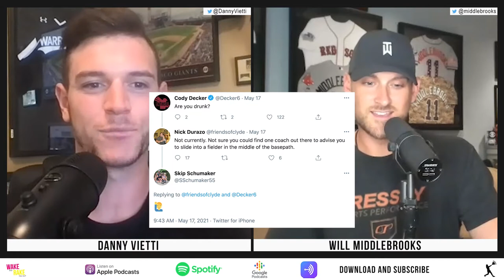8 hitters who deserve MORE ATTENTION; Tony La Russa Unwritten Rules | WAKE and RAKE Baseball Podcast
Ah, the unwritten baseball rule debates are back for yet another season. Will Middlebrooks and Danny Vietti discuss the backlash that resulted from Yermin Mercedes' 3-0 home run. Then they discuss eight hitters who deserve more attention, including two deep dives.

(4:03) Rowdy Roundup
(5:58) Shohei Ohtani or Tatis? Acuna? Soto? Trout?
(9:27) Pujols' impact on Dodgers
(13:24) Yermin Mercedes 3-0 swing, unwritten rules
(16:54) Why Manny Machado's slide was clean
(20:11) Mets getting reinforcements
(24:10) 8 hitters who deserve more attention
(25:36) How to pitch to Ronald Acuna
(32:39) Broosky breaks down Vladdy Jr.'s swing.

AUDIO
'WAKE and RAKE Podcast' is available on Apple Podcasts, Spotify, Anchor, Google Podcasts and wherever else you listen to podcasts.

-READ all the latest from CBS Sports MLB writer Danny Vietti from CBS Sports

-WATCH the breakdowns from MLB analyst​ Will Middlebrooks on CBS Sports HQ